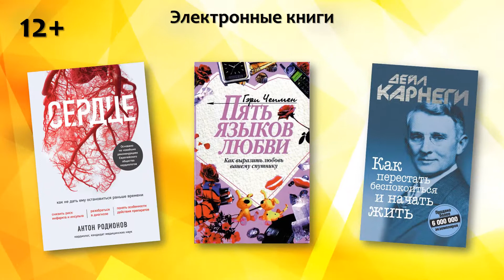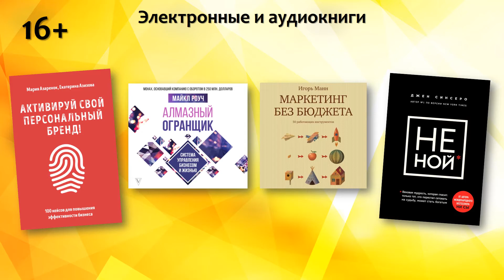ЛитРес. Новинки мая 2021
Представляем вам электронные и аудиокниги, которые появились в нашей "ЛитРес: Библиотеке" в мае 2021!